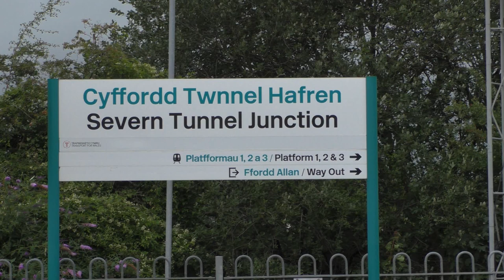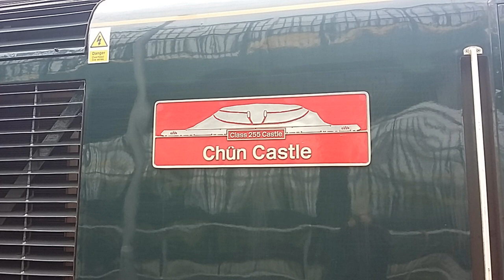70000 Britannia and 46100 Royal Scot at Severn Tunnel Jct July 23rd 2020